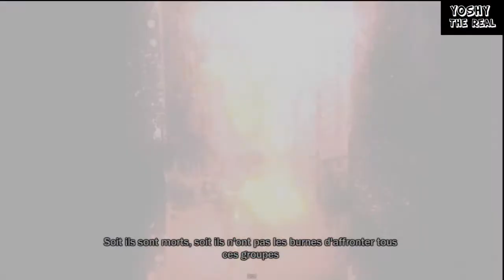⚡️ INFAMOUS sur PS3 [ EMISSION # 64 ]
INFAMOUS sur PS3. Mon TEST où vous incarnez Cole MacGrath, pauvre coursier qui se retrouve du jour au lendemain devenir un super héros malgré lui.

0:00 - OPENING INFAMOUS
1:35 - INTRO
04:04 - BANDE SON, GAMEPLAY, DUREE DE VIE, GRAPHISME
42:56 - CONCLUSION

 ► Sortie : 26/05/2009
 ► Éditeur: Sony Computer Entertainment
 ► Développeur: Sucker Punch
 ► Plateformes : PS3
 ► Genre : Action Aventure
 ► Age : +8

Gameplay par Yohann YoshY

►  ASUS VIVO PC X Core i5-7300HQ Quad Core @ 2.5 GHz - 8 Go DDR4 - Nvidia GeForce GTX 1060

Le test écrit sur lindependant.fr